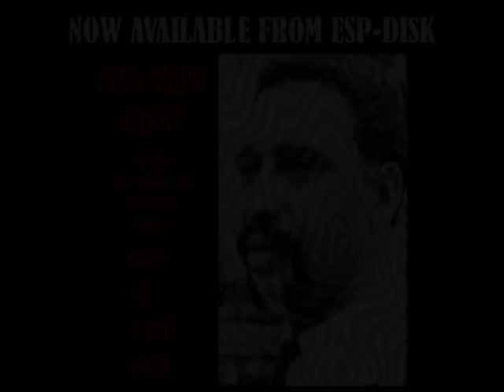ESP-4068 - FRANK WRIGHT - BLUES FOR ALBERT AYLER - PROMO MUSIC VIDEO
This is an ESP-Disk Promotional Music Video
Michael D. Anderson -- Producer

Recorded live in 1974 at Coltrane drummer Rashied Ali's Studio 77 -- Ali's Alley upon his triumphant return from an extended European sojourn the previously unreleased date features Wright paying tribute to his mentor Albert Ayler on his birthday with a luminary quartet including Ali, Ornette Coleman Prime Time guitarist James "Blood" Ulmer and bassist Benny Wilson.  The Right Reverend Wright at his most Holy Ghost-est!. Liner notes by Michael D. Anderson and Rashied Ali.

TRACK LIST
(1) BLUES FOR ALBERT AYLER PT. 1-6

RECORDED 1974
TOTAL DISC TIME: 74:35